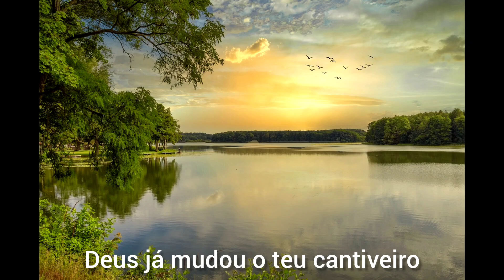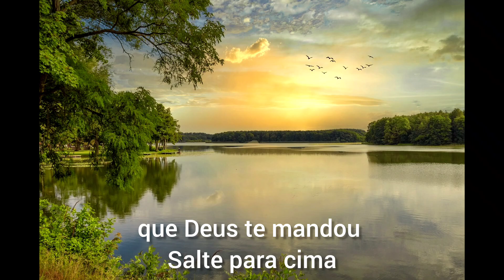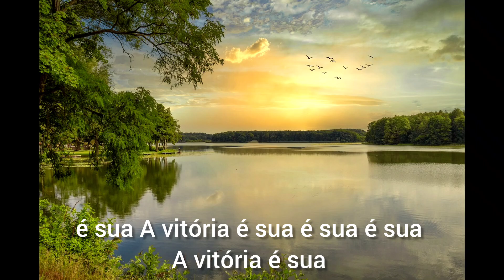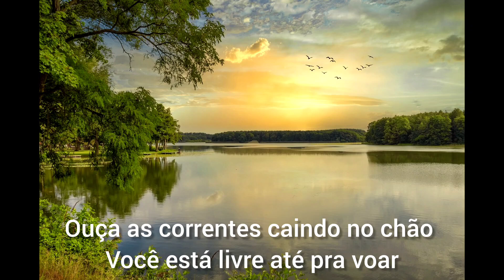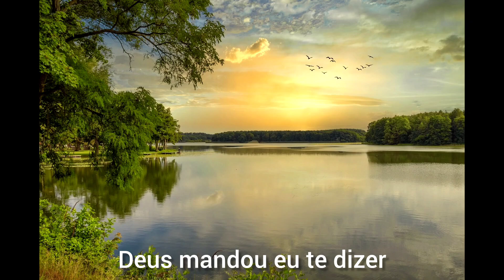Livre pra voar - Cover Carlos Melo